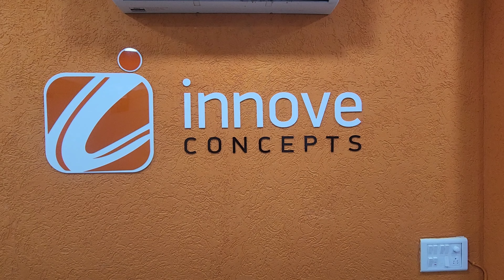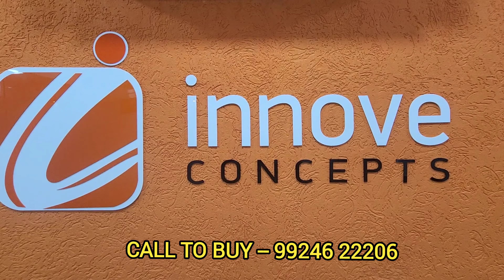3 BHK 2240 Sq ft Air-conditioned Apartment in jaintemple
Hellos
If you are looking for Brand New Home for You and your family than you must have to watch this video by clicking on below link or Video .
I can Bet you will fall in love with this Beautiful Apartments in Ahmedabad .

About us .

Innove Concepts is a multi-faceted real estate company! Our services include Buying, Selling, Leasing of Residential, Commercial and all type of real estate projects. With more than 2000+ deals, 6 Branches across Ahmedabad city and hassle free documentation and procurement process makes us the most favorable real estate agency in Ahmedabad city!

We are here to provide you your " Dream Home"

Innove Concepts
(Real Estate Consultancy)
Buy. Sell . Lease . Projects.

607, 6th Floor, Near PVR , North Plaza, Motera , Ahmedabad-380005 .